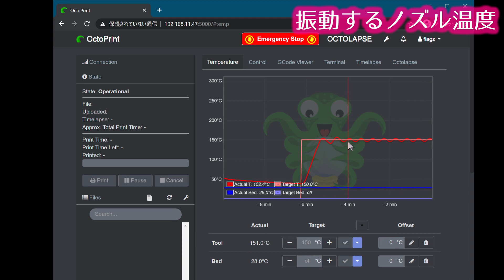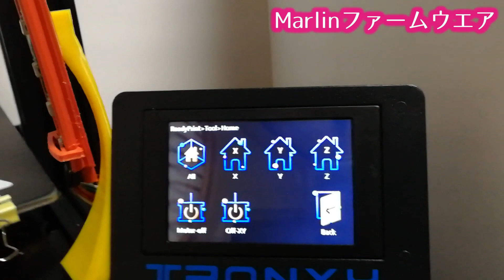2万円台の3Dプリンタを一年間使った感想 【TRONXY XY-2 PRO TITAN】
3Dプリンタ TRONXY XY-2 PRO TITAN を買って一年が経ちました。感想と使う上でのポイントを紹介します。少し癖がある機種ですが初心者にオススメできます。
3Dプリントではベッドとノズルの隙間の調整が重要なのですが、XY-2 PROでの調整はタッチパネルでわかりやすくなっています。
何より価格が安いのが重要です。半完成品で組立も簡単です。面白そうだから試してみたい、と買ったけど組み立てられず放置、なんて事になりません。消耗部品は汎用品が使えるので安いです。

チャプター：
00:00 イントロ
00:16 一年使った感想
01:49 タッチパネルで簡単調整
03:09 静かな動作音
03:38 耳障りな電源ファン
04:16 ダメなUSBシリアル通信
04:50 振動するノズル温度
05:14 欠けたガイドローラー
05:33 電源スイッチ焼損
06:01 ゲーミング3Dっプリンタ
06:27 ホットエンド
07:48 Marlinファームウエア
08:29 感想まとめ
10:25 エンディング